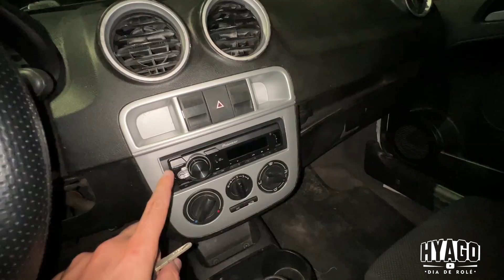A POLICIA PRENDEU MINHA SAVEIRO NA LEI SECA ! (Entenda Tudo)😭😪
00:00 SEU LIKE AJUDA MUITO ESSE CANAL E NÃO CUSTA NADA!👍
00:50 SE VOCÊ ESTÁ VENDO ESSE VÍDEO,DEUS TE AMA!
01:50 OBRIGADO POR ASSISTIR,EU TE AMO !🎈